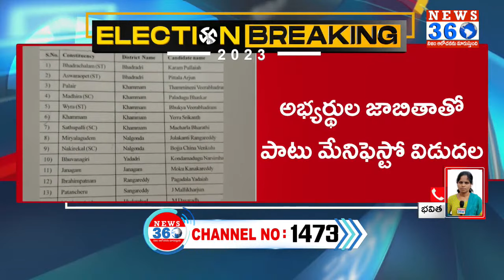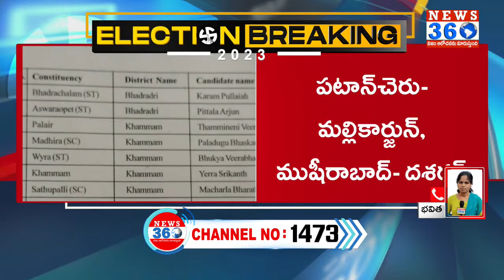Telangana Elections : సీపీఎం జాబితా విడుదల..14 మంది అభ్యర్థులు ఖరారు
Telangana CPM Candidates #@news360telugu